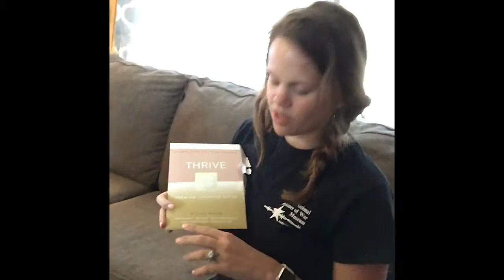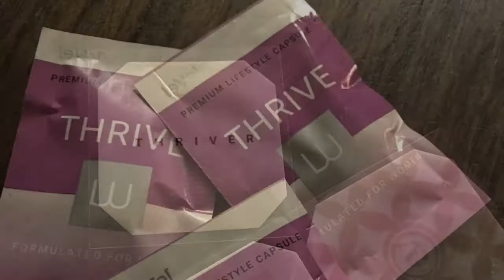New Journey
Im so excited for you guys to meet my friend like I said in the video here is her if you guys have any questions you can ask her